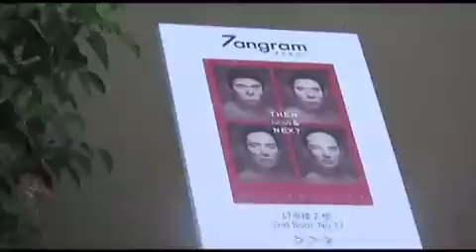tangram art gallery featuring Daniel Lee Solo - Then, Now & Next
a short film by fuzionmonki